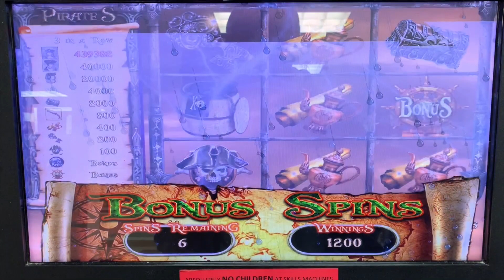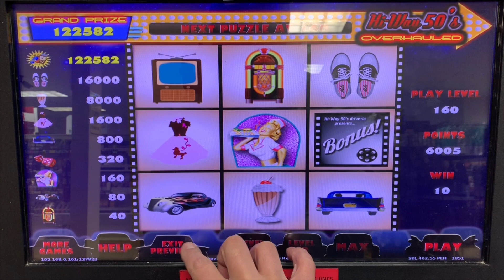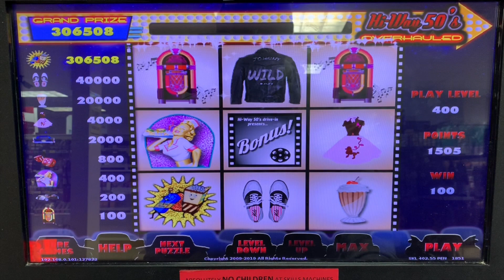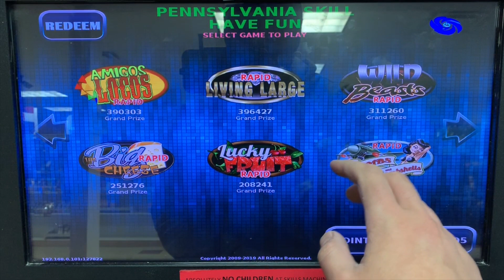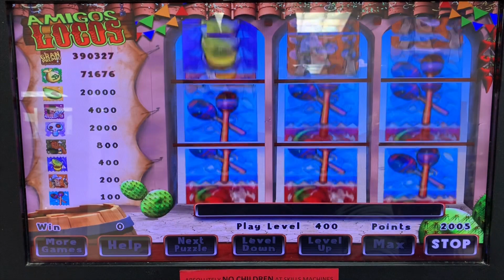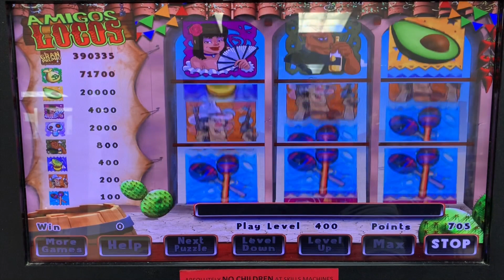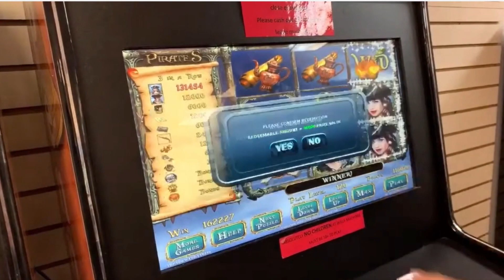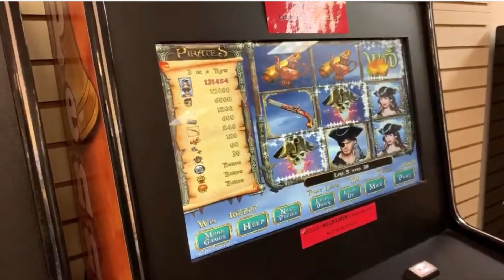**JACKPOT** PA Skills MAX BET & PIRATES **JACKPOT**